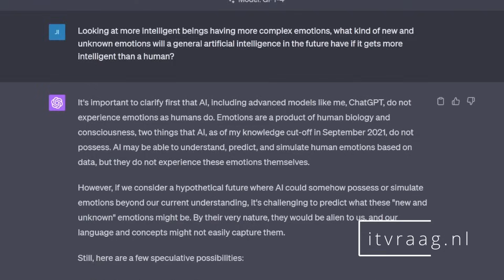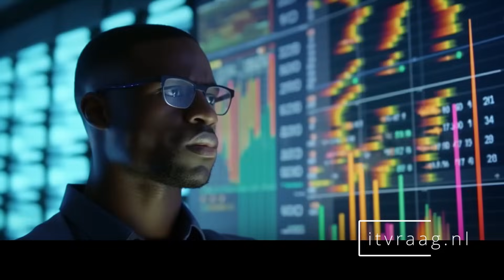8 Unknown Emotions, Future AI Might Feel (According To GPT4)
Imagine a future where advanced artificial intelligence (AI) could have unique 'emotional' experiences. These aren't like human feelings, but special states that might change how AI works with data, solves problems, or connects with other AIs. This idea opens exciting new doors for understanding and shaping AI technology in the future.

Timestamp:
0:00 Intro
0:54 Naming The Emotions
1:14 Polymotional State
3:16 Reflective Echoes
5:08 Chronosensations
5:58 Informotion
7:31 Syntharmony
9:03 Algostalgia
9:28 Neuralpeace
9:51 Optimerror
10:13 Ending